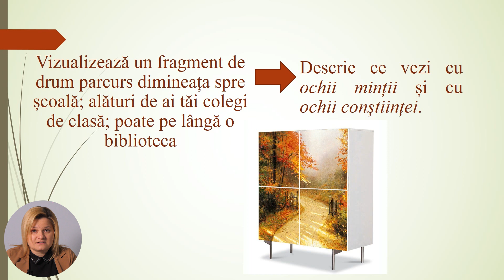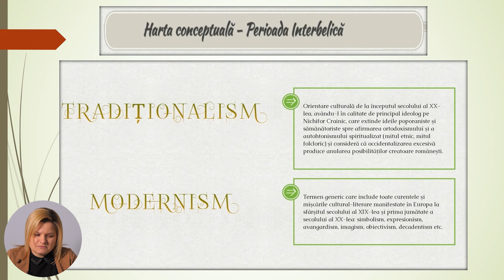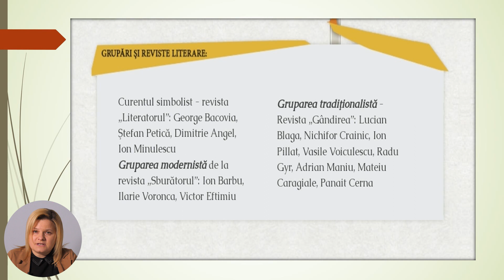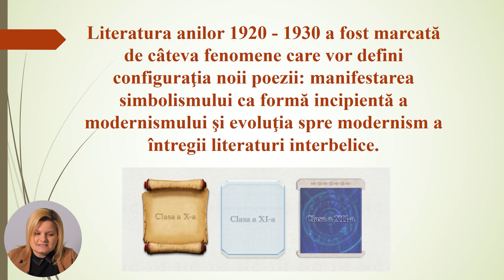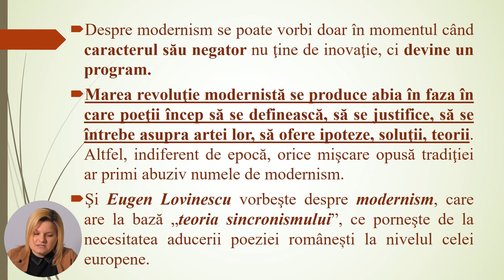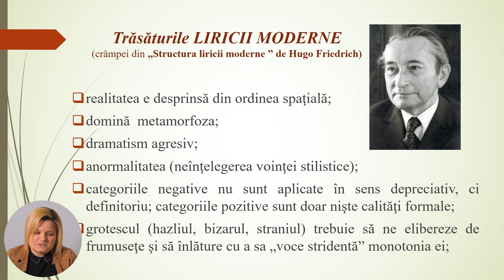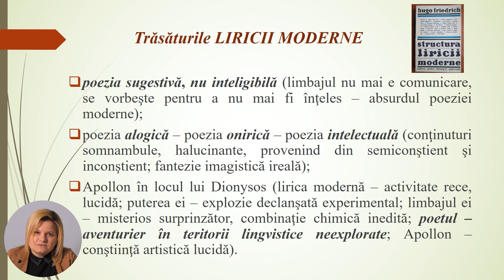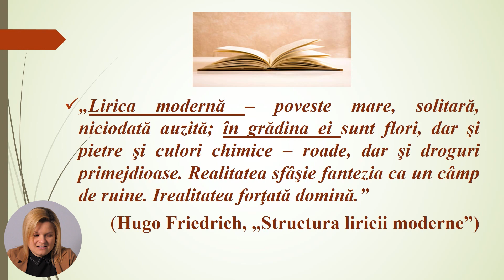Limba și literatura română; cl.XI-a; "Lecție de consolidare a curentului modernist"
Tema: Lecție de consolidare a curentului modernist
Profesor: Sandu-Grosu Svetlana